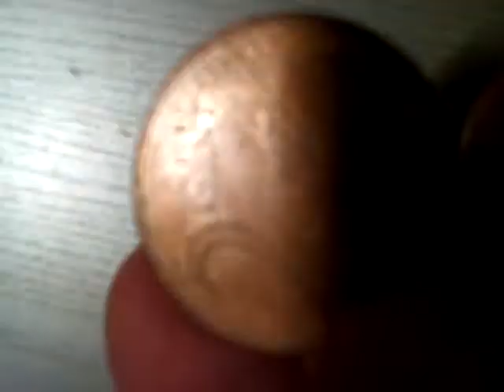JE DÉVOILE MON SALAIRE YT!!!!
Prank